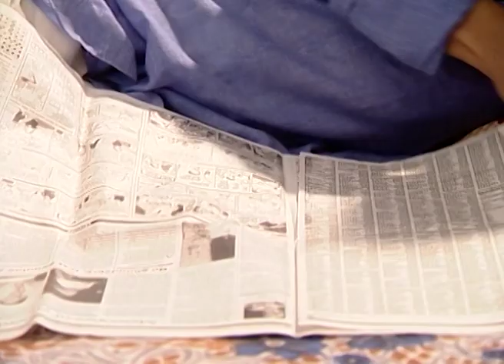Pratibimba | Bangla TV Serial | Full Episode - 53 | Zee Bangla